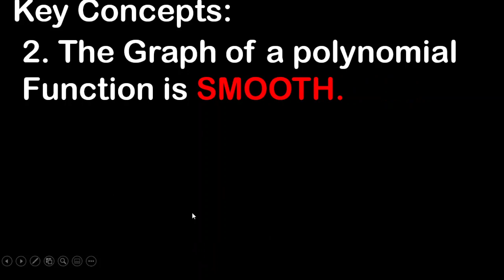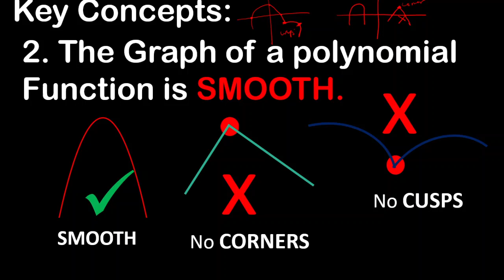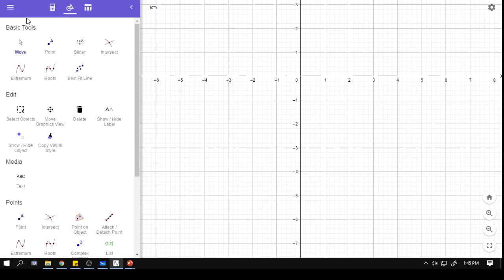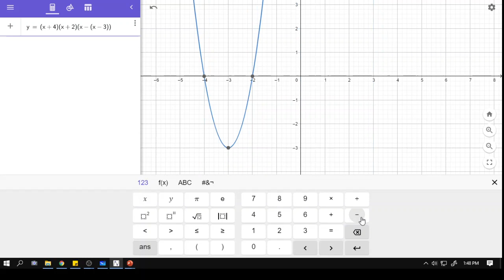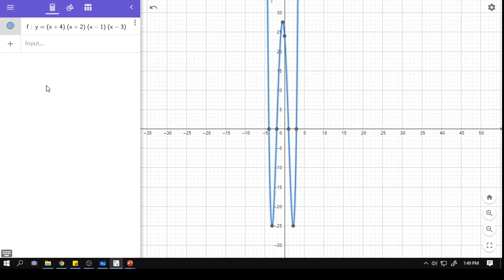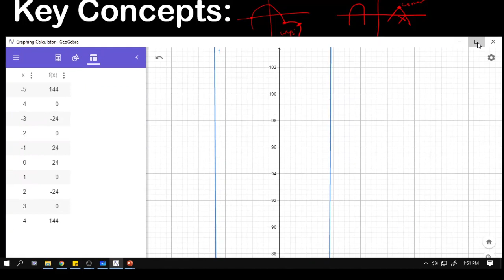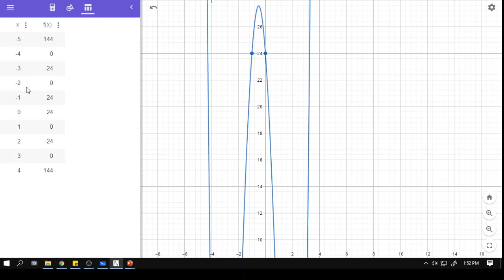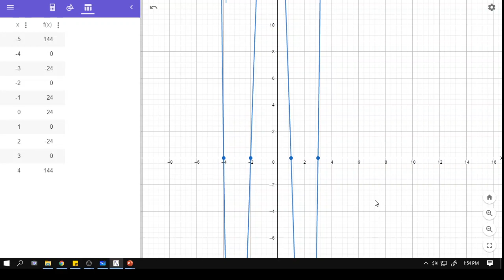GRAPH OF POLYNOMIAL FUNCTIONS USING GRAPHING APPLICATION